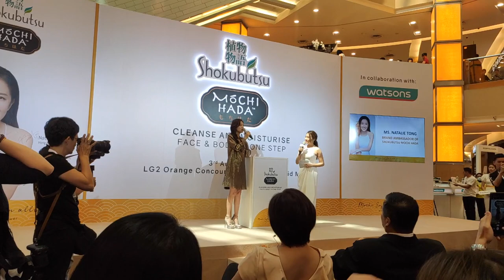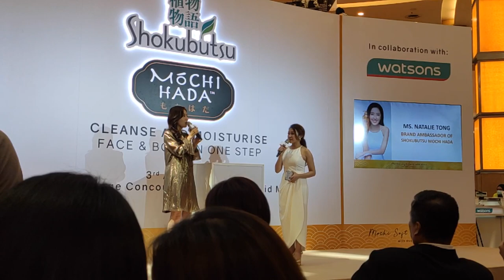The Launch of Shokubutsu Mochi Hada with Natalie Tong 唐思盈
The Shokubutsu Mochi Hada Face & Body Shower Series was launched on 3rd of August 2019 at Sunway Pyramid in collaboration with Watsons Malaysia and Shokubutsu Mochi Hada’s brand ambassador, Hong Kong actress Natalie Tong 唐思盈.

Thanks! ♡